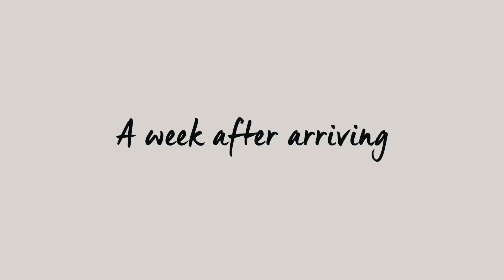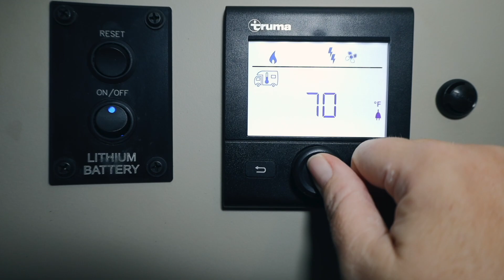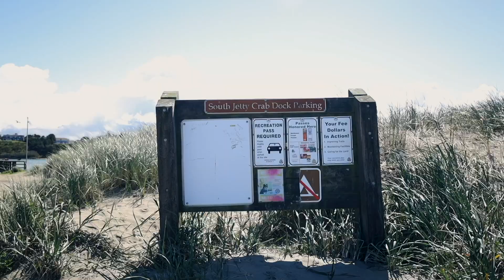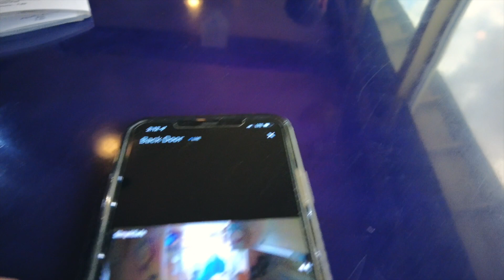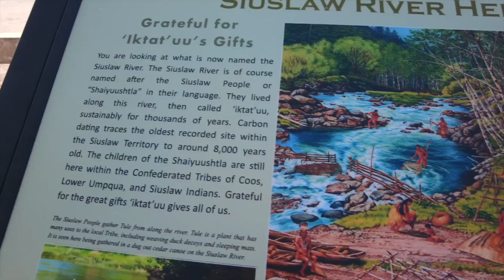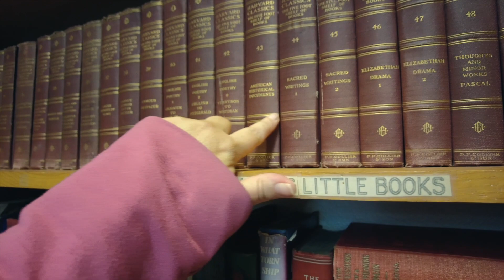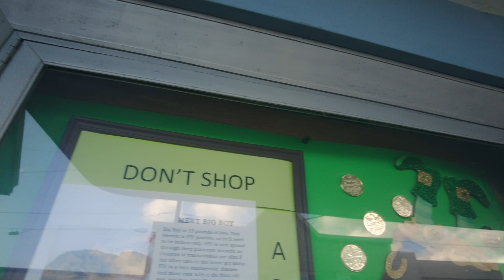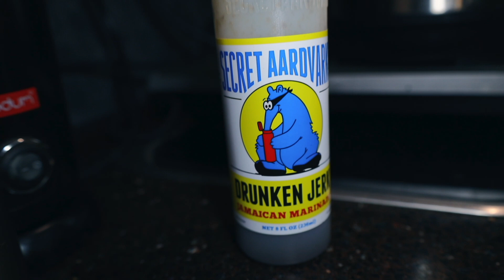A Great Idea or a Big Mistake? (solo female van life)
Van life is always an adventure and camping in the rain, cold, wind and even hail couldn't stop this epic day in Florence Oregon. It has been raining nonstop for a week with wind and hail, but we finally had a break in the rain, but not the wind, to explore Florence, Oregon. The sand dunes by the Pacific Ocean and jetty are breathtaking and it feels so good to be outside in some sunshine even with my hair blowing all over the place. Even my dog Lily had a kick in her step as she jumped, ran, and hopped around in the sand. Florence Oregon is such a cute place with so much to experience.

If you're ever in the area, I highly recommend spending some time here. It's a beautiful place with lots to see and do.

👉 Looking for more awesome resources on travel, living a nomadic life, and creating a simplified, happy lifestyle?  Don't miss out!

RESOURCES & LINKS MENTIONED:
👉 Amazon Store
👉 Camera Video Gear Kit 2022
👉 Unlimited no throttle/no caps Internet! I run my entire online business with it

★ Travel Vlog Season 5, Episode 84: Florence, Oregon